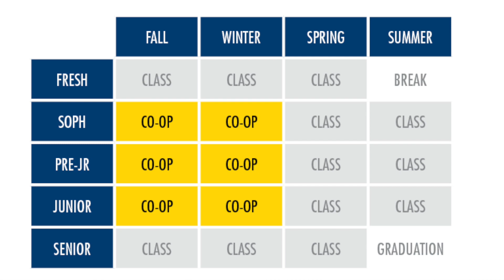WHAT IS CO-OP? *my experience working in a hospital*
Hi friends! As an international student, I found it pretty difficult to understand the whole co-op program before committing to Drexel University. I often found myself searching for other students' vlogs on this topic, but with no success. This is the reason why I created this video. If you are a prospective or a transfer student looking for answers about this amazing opportunity to gain hands-on experience while in college, you're in the right place. I hope this vlog will help you understand the underlying of this rather vague term, co-op, and convince you to experience it yourself. Enjoy!